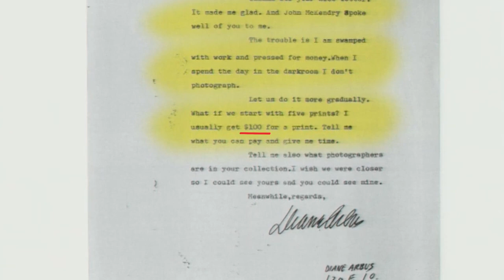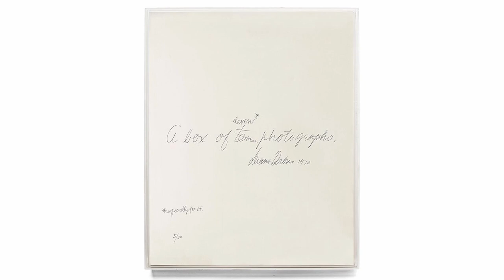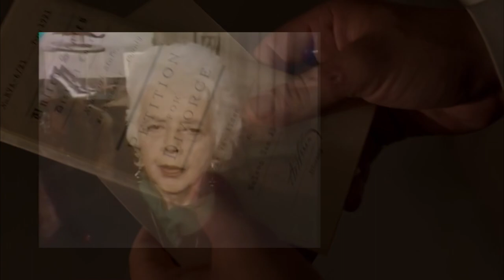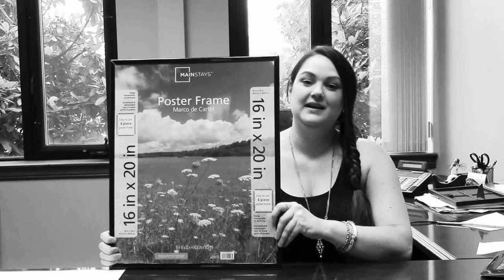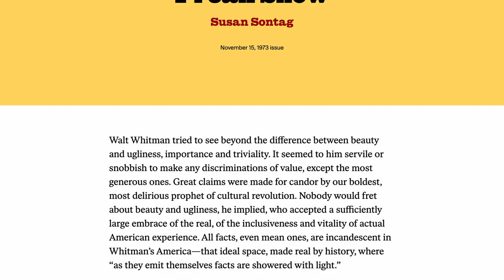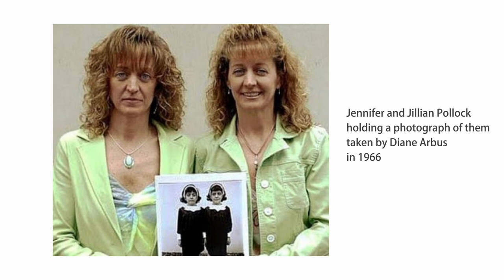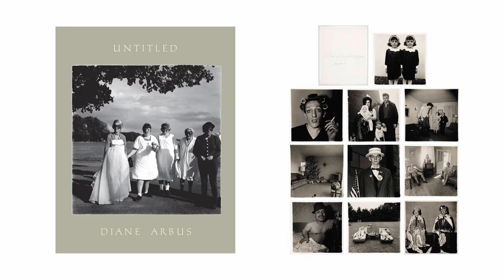摄影能成为艺术 多亏了女性摄影师Diane Arbus the most important photographer in history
黛安·阿勃丝（Diane Arbus），最初我只是知道她拍摄了那张著名的双胞胎小女孩的照片。今年是阿勃丝在威尼斯双年展做展的五十周年纪念，看到了一些相关的报道，就打算深入的了解一下。
时间关系，视频选取的角度有限，只是说了个皮毛。对于一个把摄影推至艺术高度的摄影师，她的传记也有不少。但我不想花更多口舌去介绍阿勃丝的生平，而是希望能够让大家了解到，为什么拍这种怪异的照片，会一下让整个西方艺术界震动，而又会让热爱传统摄影的苏珊·桑塔格鄙夷。
阿勃丝的作品是超越那个时代的，她为摄影提供了一个类似于绘画的，非常个人化的，反映作者视角与作者情绪，而不是反映客观现实的功能，而这个功能是摄影发明之后所从未期望获得过的。摄影一直被当作是记录的工具，纪实摄影也是摄影的最高殿堂。而也正是如此，在绘画艺术走向了个人视角与个人情绪时，摄影并没有办法进入到这个领域。但阿勃丝做到了，她照片中的那些怪异的姿态与瞬间，并不是真实生活的写照，而是类似于一个时空的扭曲与瞬间的错误，这个瞬间被她捕捉到，成为了她的战利品，同时也成为我们观看社会的另一种可能。所以艺术接纳了阿勃丝，同时也一起接纳了摄影这种形式。
黛安·阿勃丝是第一位登陆威尼斯双年展的摄影师，同时作为一个女性，更让这一成就显得非凡卓著。如果说有哪一位摄影师站在神坛之上的话，那一定是黛安·阿勃丝，因为她把我们的视野代入了一个全新的空间。
这是我第一个Vlog视频，之后我希望更多的关注在摄影与生活的领域。在2022年的最后一天，祝大家新的一年生活更美好。